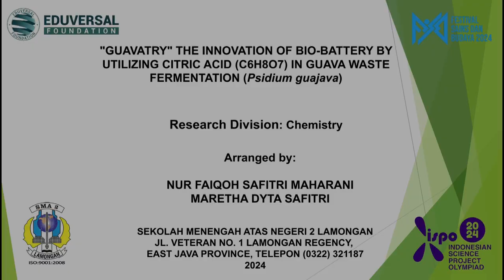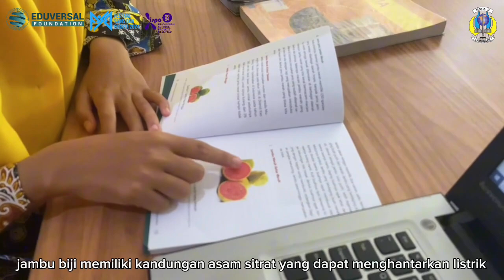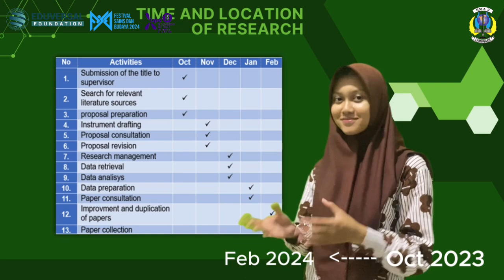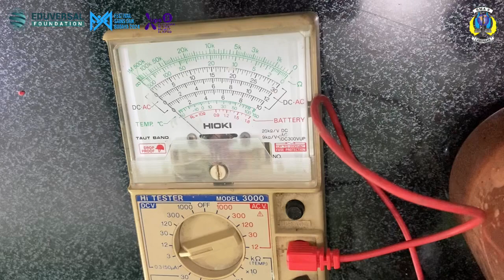CHE-11202645 | Nur Faiqoh Safitri Maharani & Maretha Dyta Safitri | KIMIA | ISPO 2024